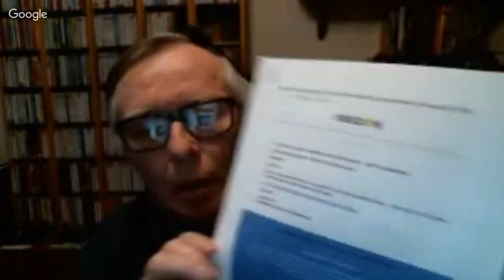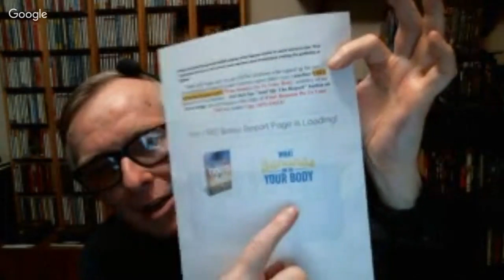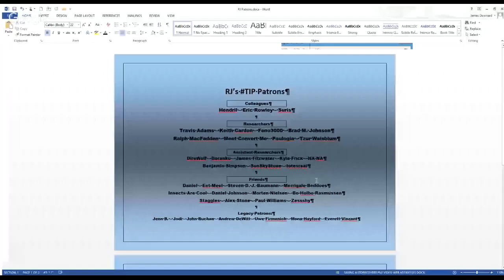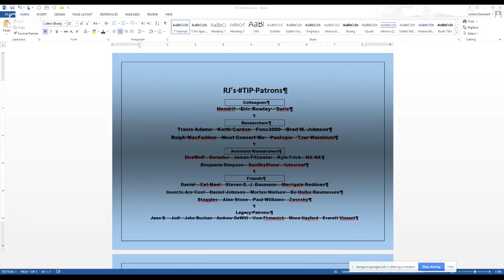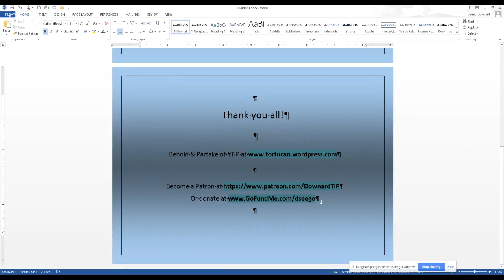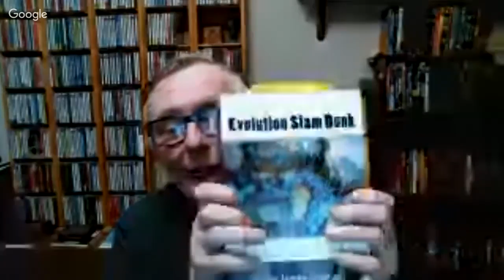Contested Bones 71 Habilis hand bones & Bechly on new human fossils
Evolution Hour 99 continues the analysis of Rupe & Sanford's creationist CONTESTED BONES book.  They need for humans and the hominids to be distinct, and must parse like mad to keep up that illusion.

For example Issues of OH 86 specimen hand, the creationists citing Domínguez-Rodrigo 2015

Or their challenging OH 7's status as habilis, more selective citation of Almecija 2010

Over in ID land, the new Philippine hominid find saw Gunter Bechly jumping in while again never explaining what he thought happened (showing there is no ID model)

Compare Bechly's fly-by with Tocheri 2019 comment on the main paper

EH is part of a bigger picture, arming science defenders with the Source Method skills to combat whatever comes along, including antievolutionism.  I'm doing my part, including having written the kick-butt book on how antievolutionists ignore the reptile-mammal transition macroevolution evidence which paleontologist Christine Janis described in her Amazon review as “an incredible tour de force”

TIP “Troubles in Paradise: The Methodology of Creationism” is a work in progress (I'm an old fart learning the new social media secret handshakes as best I can), but you can help out directly by supporting TIP and you can become a Patron for “Evolution Hour”